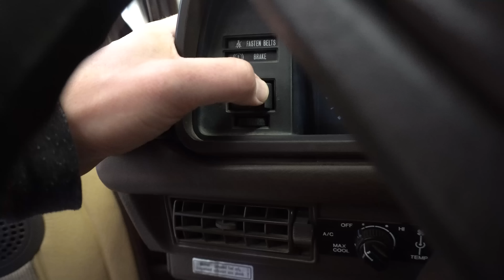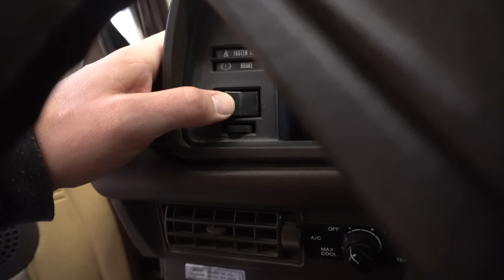LED Rear Side Marker Lens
Our LED lights are a very affordable alternative to the old stock side marker light assembly! This video offers a comparison of an old, cracked stock lens vs the new LED, and a short installation demo.